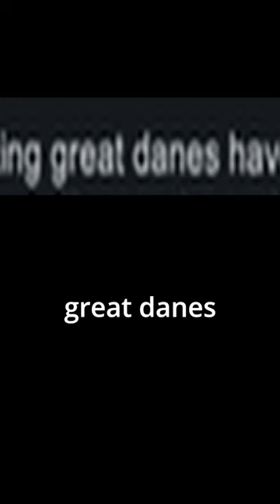What Da Dog Doin?